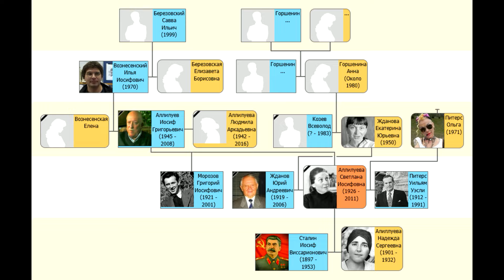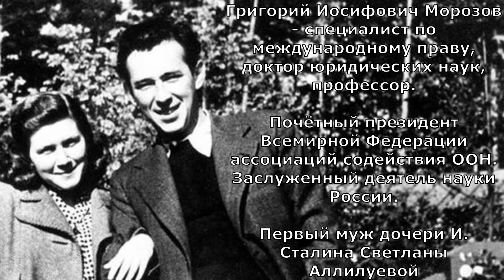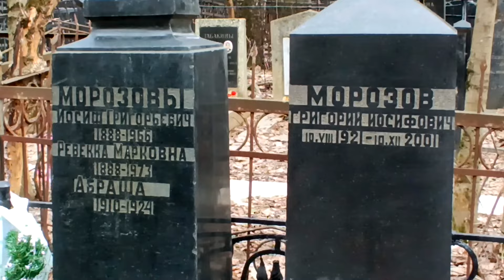Потомки Иосифа Сталина. Ветвь Светланы Аллилуевой